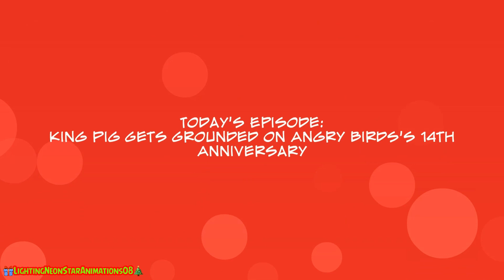King Pig Gets Grounded on Angry Birds's 14th Anniversary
Happy Anniversary to my very most childhood game ever Angry Birds! I'm being fan of Angry Birds since 2012!!!

I don't accept any request, please don't send a request on the comment

Software:
💻PC: Windows 11 (Lenovo Ideapad 3 Slim 15" AMD Ryzen 5 and Radeon Graphics)
📱Phone: Samsung Galaxy Note 20 (8/256GB)
📹Animations: Wrapper Offline 1.2.3
🔴Recorder: Bandicam
✏️Movie Maker: Cyberlink PowerDirector 19/Kinemaster(Only Phone)